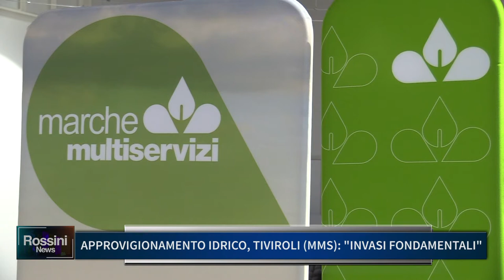APPROVIGIONAMENTO IDRICO, TIVIROLI (MMS): "INVASI FONDAMENTALI"